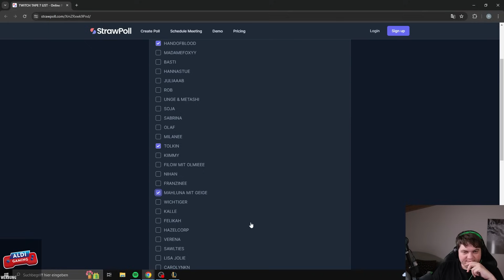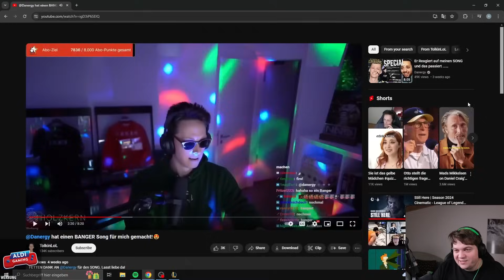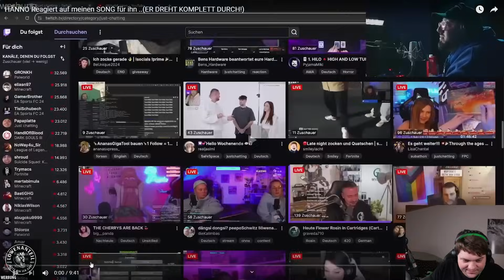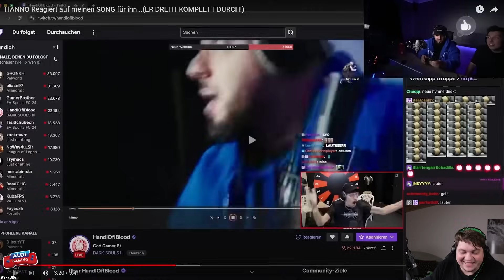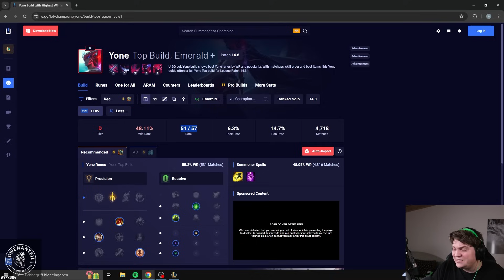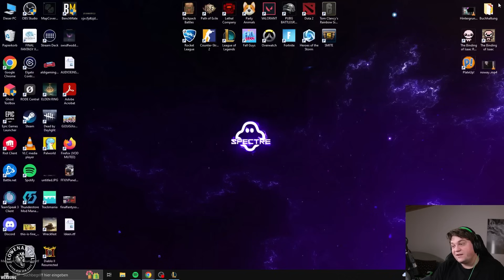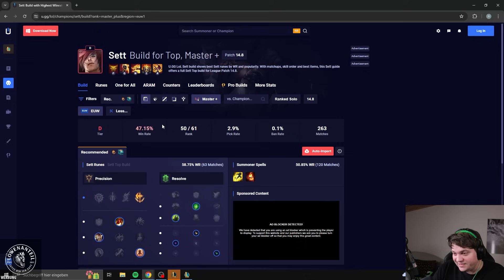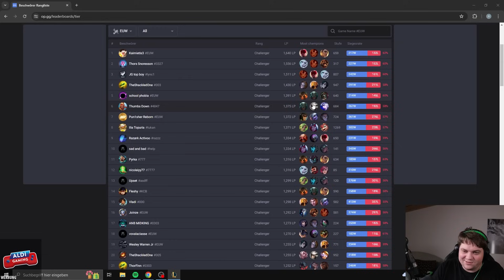Mittendrin statt nur dabei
ALDI Gaming!

Social Media!